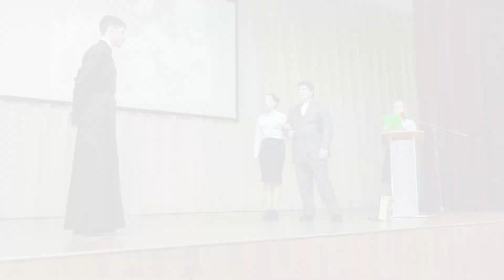IV Алипиевские чтения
27 октября 2022 года в г.о. Домодедово состоятся IV муниципальные Алипиевские чтения на тему "Господь не любит боязливых".

Наш специальный гость: Ветеран войны в Афганистане, полковник, Герой Советского Союза, в прошлом - общественный деятель и депутат, а ныне - инок Киприан (Бурков).